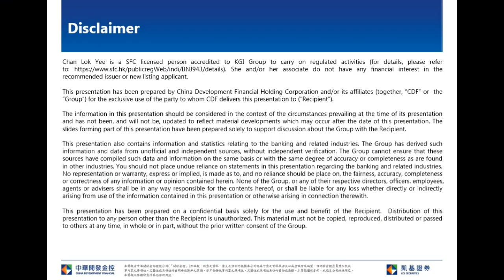KGI Morning Briefing-2020.08.25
Owing to several issuers plans to launch Hang Seng Tech Index ETF, together with strong interim results, funds flow continued flow to major China internet leaders recently.  Besides, media news saying that China US held trade talk on Monday, both parties said that is progress on trade deal implementation.  HK stock market short term sentiment remained positive.  Hang Seng Index major resistance at 250 Day SMA (25,786).